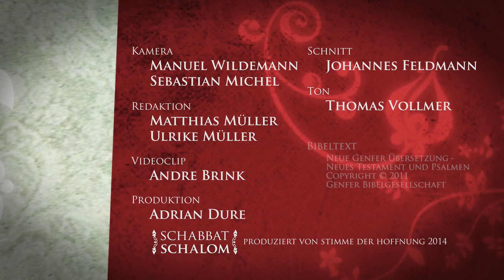Schabbat Schalom (13. Juni 2014)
Gedanken zum Sabbatanfang
Pause. Kraft schöpfen. Nachdenken. Ruhe. An sich und andere denken. Der Sabbatanfang. Den Schöpfer ehren.